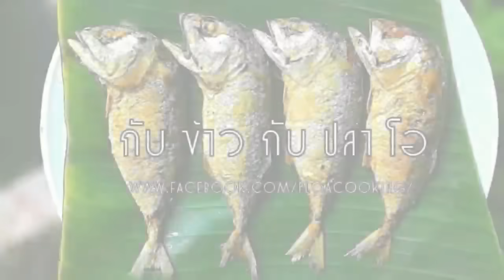กับข้าวกับปลาโอ 774 น้ำตกหมูสายยั่ว แซ่บนัวอีหลี ข้าวคั่วสมุนไพร คั่วเองหอมๆ Spicy Grill Pork Salad